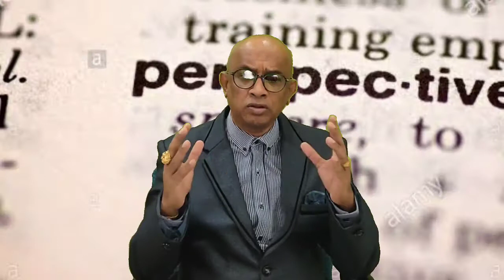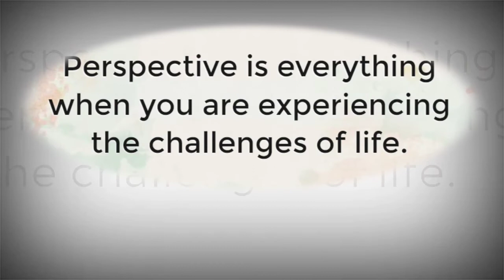Hope & Life - (Week 8)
Hope & Life - (Week 8) speech by Mr. Jegathesan Subramaniam